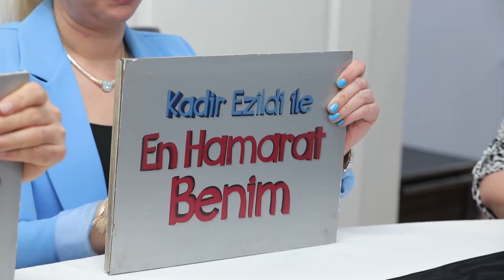Kadir, Cengiz Bey'in Yorumlarına Sert Çıktı - En Hamarat Benim 379. Bölüm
Bağdagül Hanım'ın puanlaması yapılıyor. İŞİNİZE GELDİĞİ GİBİ CEVAPLIYORSUNUZ

YAPIM: TALYA PRODÜKSİYON
YAPIMCI: DİLEK DAĞCIOĞLU - EBRU ERKAL KİP
YÖNETMEN: MEHMET ŞENGÜN
UYGULAYICI YAPIMCI: RAMAZAN SARI
TÜR: EĞLENCE-YARIŞMA